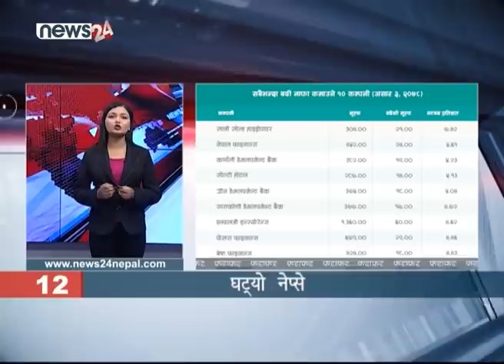MORNING NEWS FATAFAT - NEWS24 TV